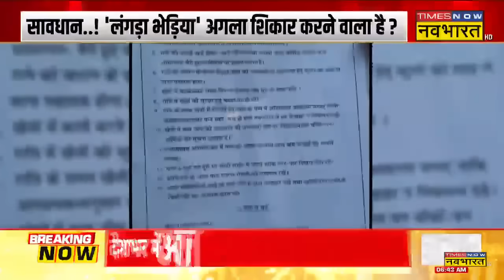Bahraich Wolf Attack News: 'आदमखोर' की लास्ट लोकेशन ट्रेस... UP से Big Breaking! | Operation Bhediya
Bahraich Wolf Attack News: लंगड़े भेड़िये को पकड़ने के लिए Nonstop Search Operation जारी है। बता दें कि ये आदमखोर भेड़िये अबतक एक महिला समेत 9 लोगों का शिकार कर चुके हैं. हालांकि,चार भेड़ियों को पकड़ लिया गया है. अब बचे हुए दो भेड़ियों को पकड़ना बाकी है..